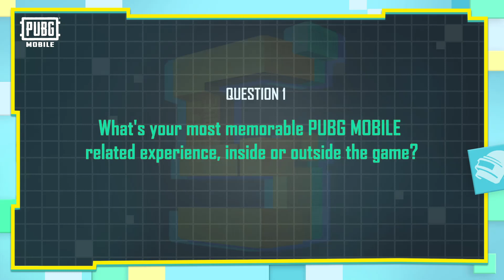5th Anniversary Community Tribute Video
PUBG MOBILE ৫ম বার্ষিকী উদযাপন শেষ হলো। কমিউনিটি থেকে আপনারা যে সাপোর্ট আমাদের দিয়েছেন তাঁর জন্য কৃতজ্ঞ!

ভিডিও মেসেজ করে যারা আমাদের উইশ করেছেন তাদের ধন্যবাদ!
Md.Saidur Rahman
Nadeem
Genjim
Rocheni Calalang
Emmanuel
Yonathan
RANA ZORAIZ NAEEM
Abraham Armando Reza Zárate
Arda Mehmet Bağlar
Do Dang Khoa
THEKY
IRON
AUTUMN
Alonegirlgamer